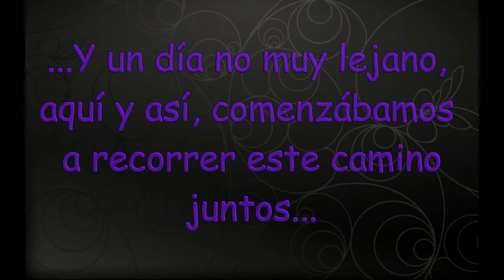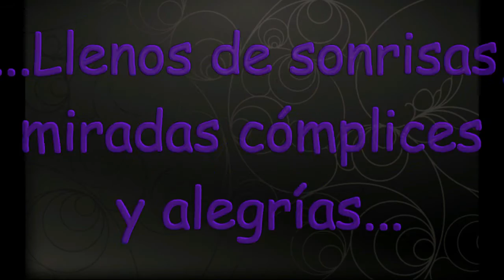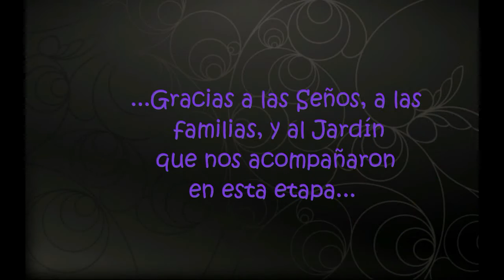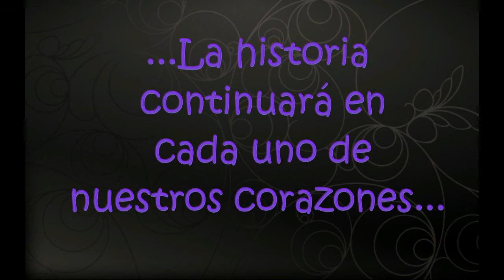Video Jardin Egresados Xul Solar 2015